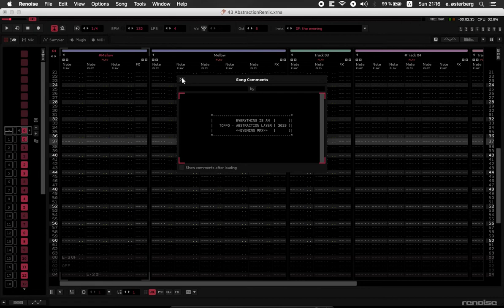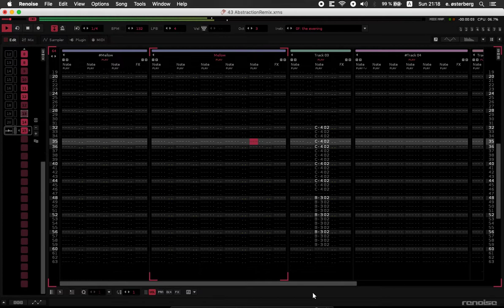toffo / e. østerberg - Everythin Is An Abstraction Layer (Evnng Mix) (2019) - Renoise Screen Capture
made in 2019 using renoise